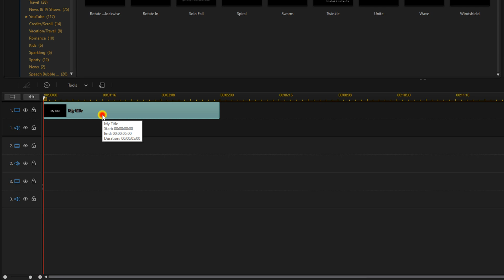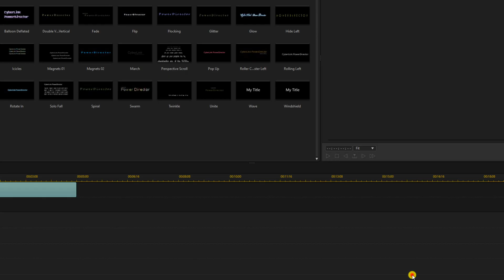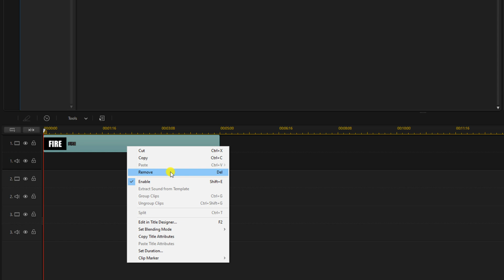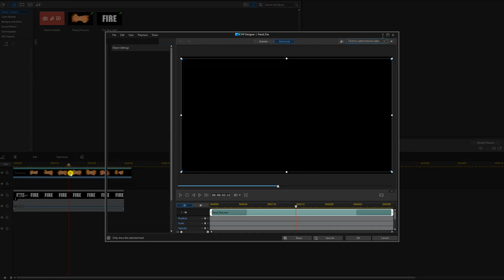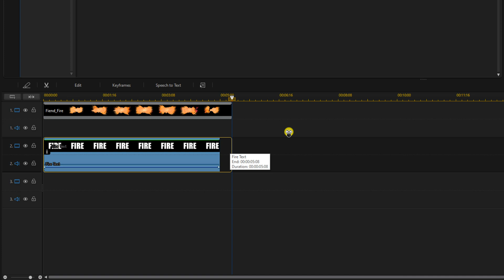Fire Text Animation Effect in Under 5 Minutes | PowerDirector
How to make a fire text animation effect using PowerDirector 21 / PowerDirector 365. This tutorial shows you how to add fire to text speech to create a cool title. It uses the title designer, a fire video clip, and blending modes to create professional results. The tutorial shows you how to make a title that can be used for an intro or any kind of video. This video editing software will help you create awesome videos.

0:00 Fire Text Demo
0:11 Create Text
2:20 Add Fire
2:57 Add Blending Mode
3:14 Adjust Fire
4:18 Zoom Through Text Video Intro
PowerDirector Plug-ins & Effects ➜
Video FX Packs
Blockbuster FX ➜
Equipment Used To Make This Video
Grow Your YouTube Channel
Branding & Design for Your YouTube Channel
PowerDirector University On the Web
Title: Future Focus Version B
Composer: Joshua Mosley
Album: MusicBOX Collection 2
Publisher: Digital Juice Music, INC.

Title: Fire In The Sky
Composer: Francois-Paul Aiche
Album: Music Box Collection 1